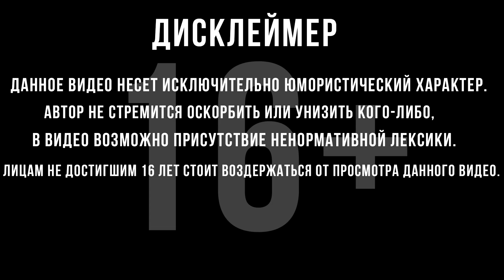ДОБРО ПОЖАЛОВАТЬ, НОРМАН! | Heavy Rain | #3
Прохождение Heavy Rain :
  Объявлена охота на убийцу по прозвищу «Мастер оригами». Четыре персонажа, каждый из которых ведет собственное расследование и руководствуется собственными мотивами, примут участие в отчаянной попытке помешать убийце добраться до очередной жертвы.